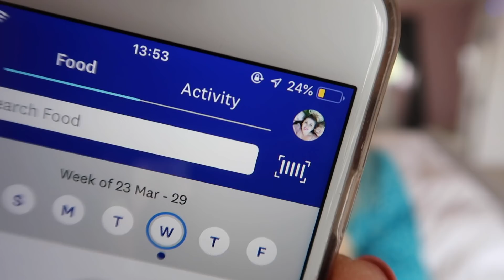Life Update! | AD | Answering Your WW Questions! | LIFESTYLE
Gleam Futures
3rd Floor, 20 Triton St
Regent’s Place
NW1 3BF

Big hugs,

Louise xxx